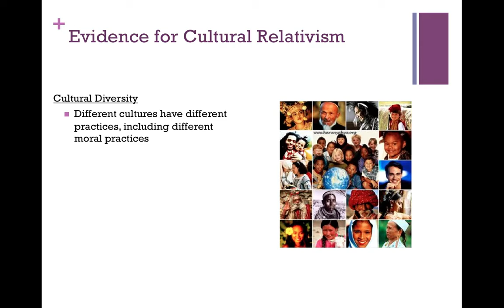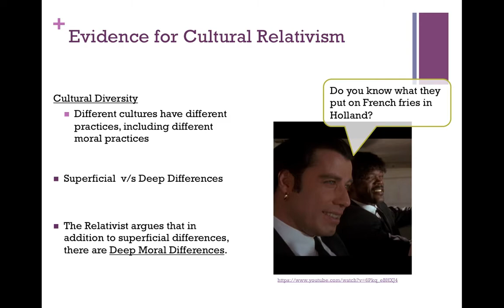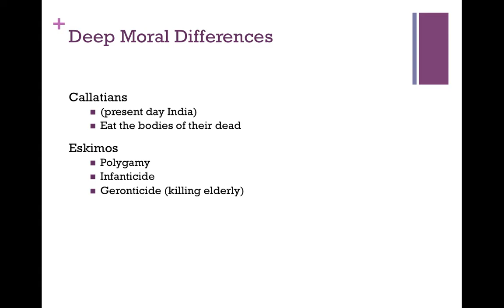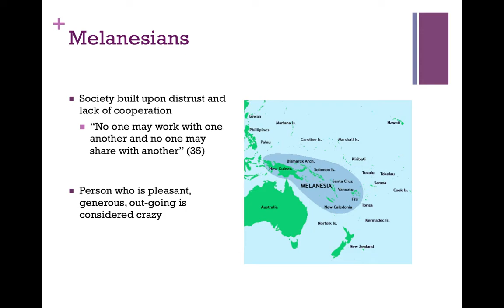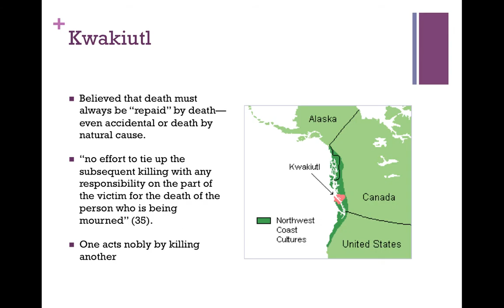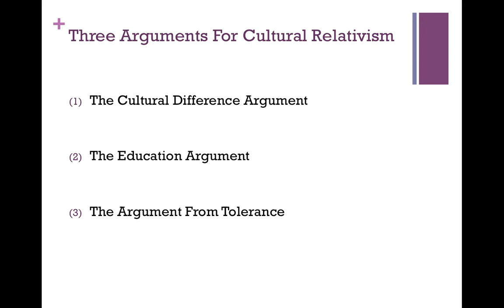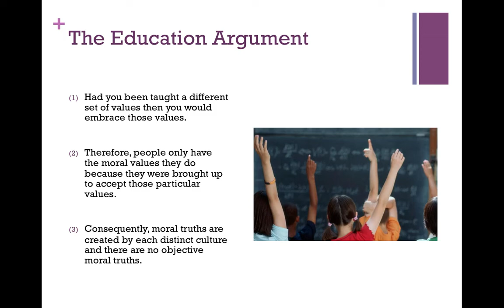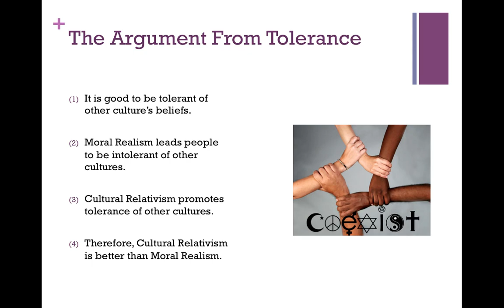9 Three Arguments For Cultural Relativism